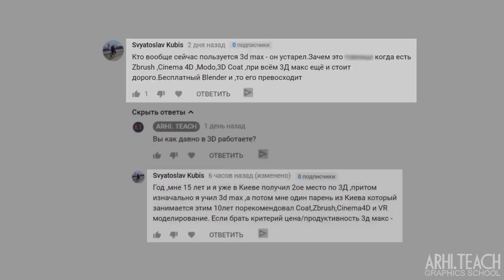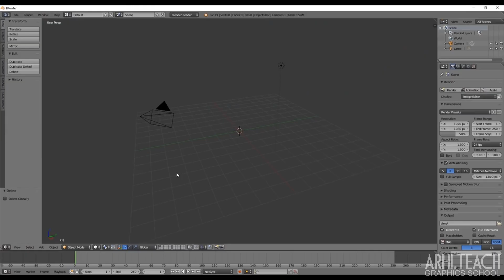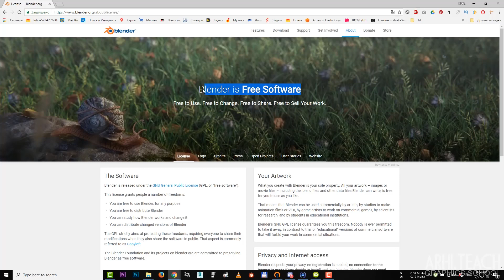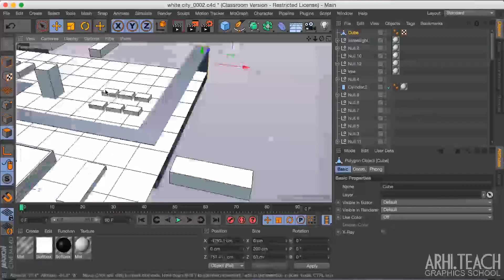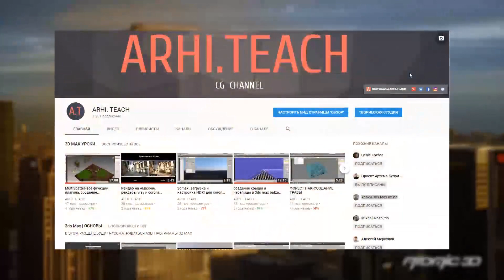Best 3D software for beginners in architectural visualization | 3ds Max vs Blender vs Modo etc 2021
Trying to find out what is the best 3D software for beginners in architectural visualization. Spoiler alert - 3ds Max!

Content of Best 3D software for beginners in architectural visualization |3ds Max vs Blender vs Modo etc [2021]
0:00 Intro
0:23 My way in 3D and architectural visualization world
0:42 Is 3ds Max like Windows OS?
2:13 3ds Max for architectural visualization
2:39 Is Blender like Linux?
3:06 Cinema 4D
3:36 Modo
3:48 ZBrush and 3D COAT for architectural visualization
4:37 Conclusion of what the best 3D software for architectural visualization are

I'm not insist, that's is just my opinion!